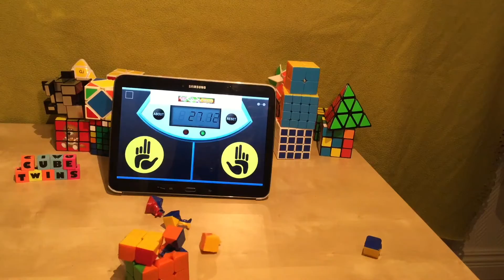Dayan fails and pops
In this video we show some of our fails and pops with the cube Dayan ZhanChi. The cube is not that bad anymore, i have fix the problems.

Cube: Dayan ZhanChi